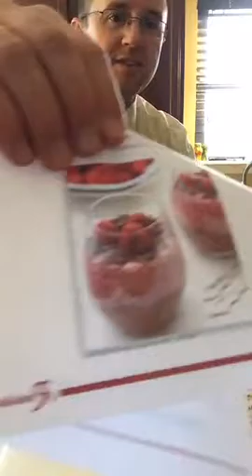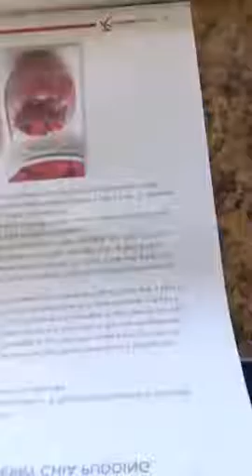CookingWithGarrett Chocolate Raspberry Chia Pudding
CookingWithGarrett is one way to include my little boy in the daily task of making food for my family. Working from home, I now have the privilege of inspiring healthy living in my own home and the homes of countless others through my efforts. I hope what I share inspires you to MakeALife and NeverMissAMoment.